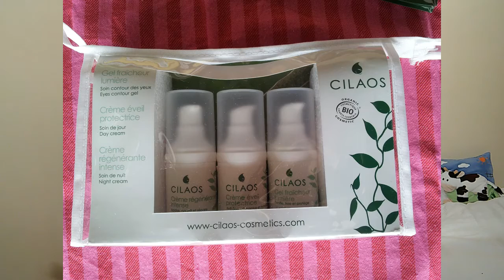Haul Cilaos - Cosmétiques bio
Voici une marque bio qui mérite d'être découverte : Cilaos. Je vous présente ici les lots que j'ai gagné sur le blog de Milady cosmetique

Qui contient :
- Une crème éveil protectrice  - 15ml
- Une crème régénérante intense  - 15ml
- Un gel fraicheur lumière  - 15 ml

BONS PLANS :
☆ iHerb : Pour votre première commande chez iHerb, utilisez le code réduction : TVK005 et obtenez 5 à 10$ de réduction
☆ Aroma-Zone : Devenez mon filleul pour votre première commande chez Aroma-Zone et vous aurez un bon d’achat de 8€ avec mon adresse
☆ iGraal :  Vos achats sur internet remboursés !!
Igraal vous rembourse un certain pourcentage de vos commandes réalisées sur des sites en ligne tels que sephora, la redoute, Asos...